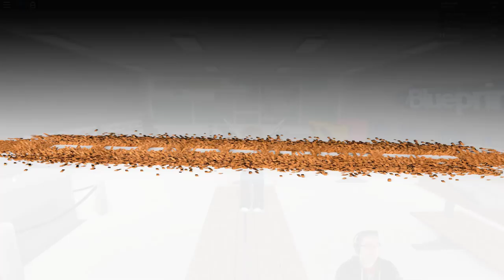Roblox - Lumber Tycoon 2 - My ADHD with no Coffee.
In this episode of Roblox Lumber Tycoon 2, My ADHD comes out because I have not had coffee in

📖 Preorder today! 📖